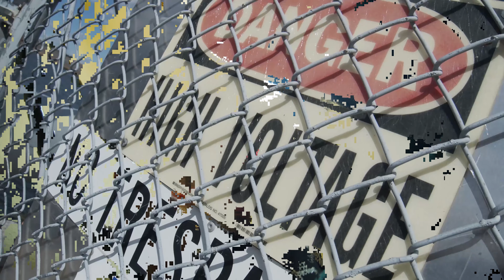Max Pain - Dumb B!tch (Official Music Video)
“Dumb B!tch” by Max Pain
Directed and Edited by @CarverMitch
Produced by @thetimepasses